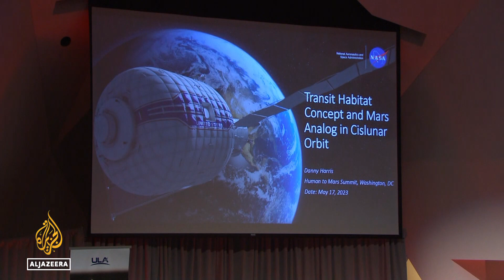Astronauts could fly over Mars by 2033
Humans are closer than ever to visiting Mars.
That is according to scientists from around the world who have gathered at a summit in Washington, DC.
They are trying to inject a sense of urgency into the mission, saying a gravitational slingshot in 2033 would shorten a round-trip journey from two and a half years to 18 months.

Al Jazeera’s Heidi Zhou-Castro reports from Washington, DC.